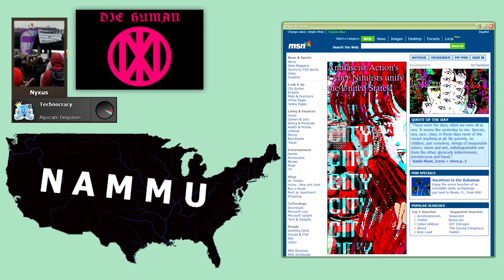Soft spoken cyberfeminist lore